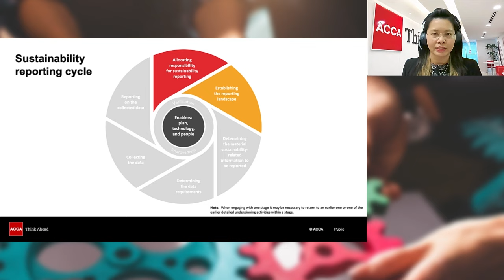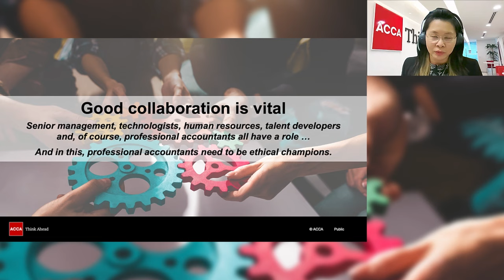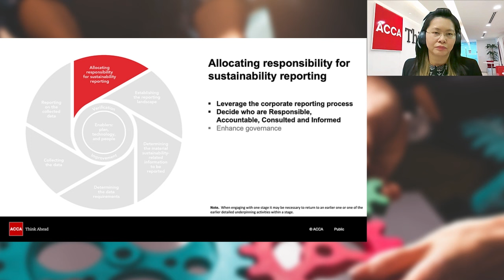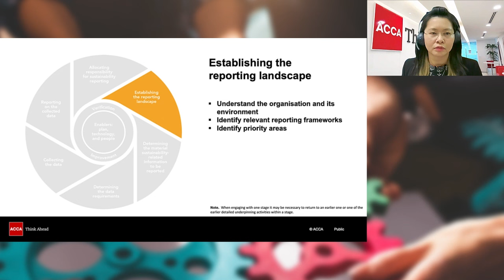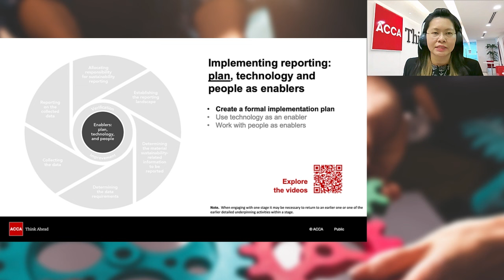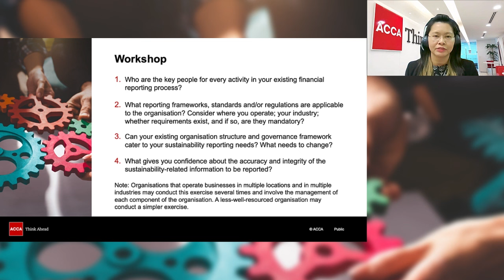The process and responsibility for reporting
In this short video, ACCA experts Hsiao Mei Chow, Rachel Johnson and Alexandra Zaronina-Kirillova discuss the people, process and technology necessary to implement sustainability reporting.

In particular they focus the processes and responsibility for sustainability covered in stages  1,2 and 7 of our sustainability reporting cycle:
• allocating responsibility for sustainability reporting
• establishing the reporting landscape
• Implementing reporting.

The group also explore what will most likely change about an organisation’s governance framework to support its sustainability reporting cycle.